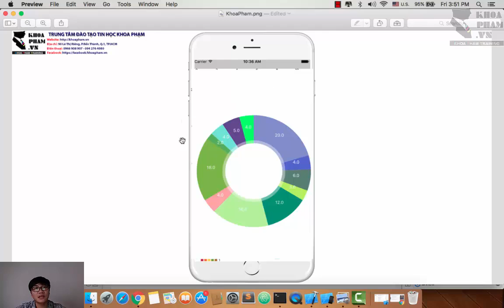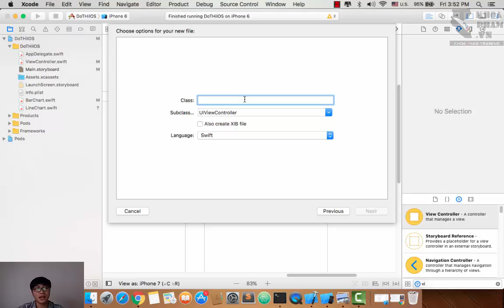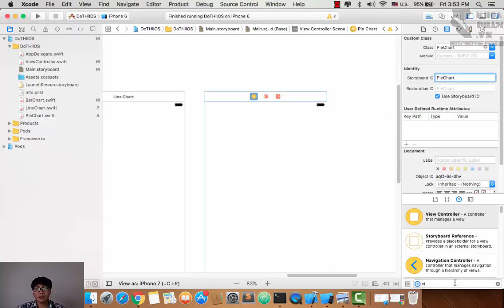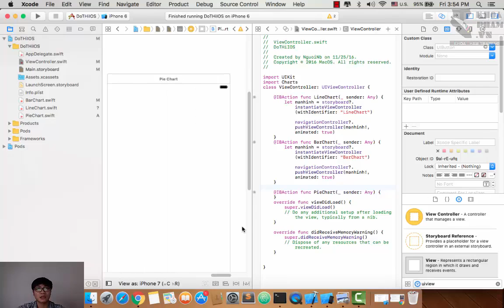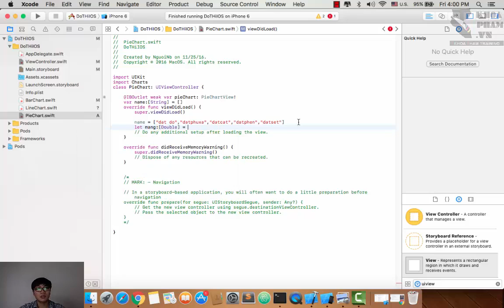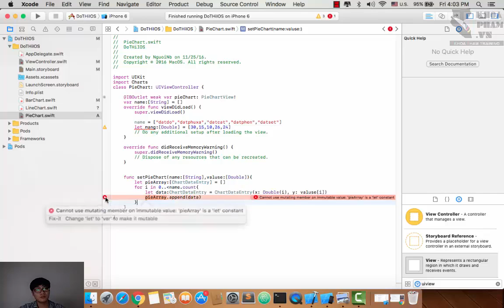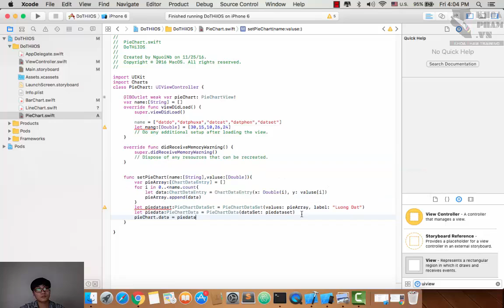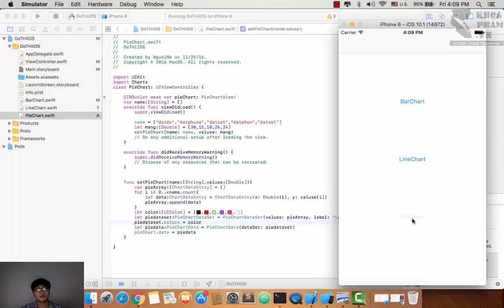Lập trình iOS - Chart - Bài 6: Pie Chart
Hướng dẫn thêm biểu đồ vào trong ứng dụng iOS.